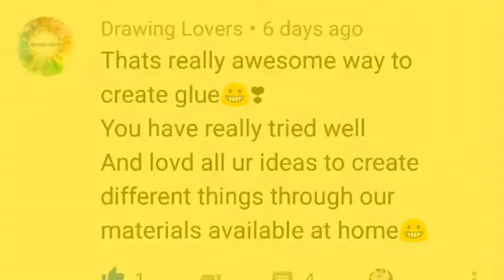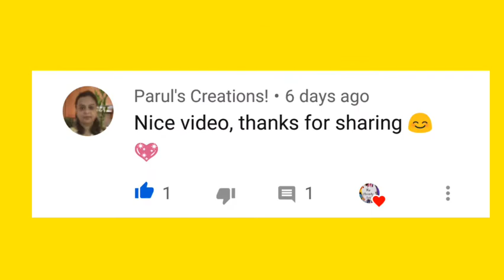How to make DIY coloured chalk / Homemade coloured chalk / How to make chalk at home / DIY Chalk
Hope you are good .
 In today's video i am going to make diy coloured chalk . ✏

So if you like it

then dont forget to

Thankuuuuu so much
for your continues support 😍😍😍

Stay tunned for more awsome videos .

 And at last don't forget to